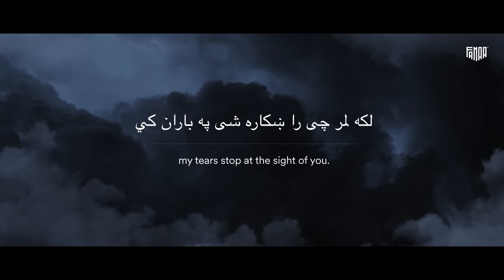Aftaab X Tere Liye | Jawid Sharif Madina Aknazarova | Siddharth Slathia | Veer Zara | Shahrukh Khan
Aftaab X Tere Liye | Jawid Sharif Madina Aknazarova | Siddharth Slathia | Nish Asher | Veer Zara | Shahrukh Khan

Mix & Visuals By: @fanaatv

No one else thought of it so FanaaTV did it 🇦🇫🇮🇳

+ Apple Music, iTunes, Instagram/Facebook, TikTok, Amazon, Twitch, Tidal and Saavn

for more further updates & releases,

⚠️The Original Copyrights is ( are ) solely owned by the company's/original-artist/ record labels.All the content are intended to showcase the creativity of the artist involved and is strictly done for proportional purpose.

Show some love and support to this channel 😇